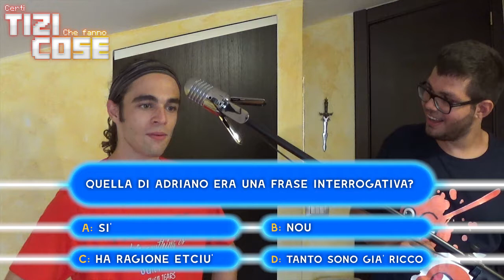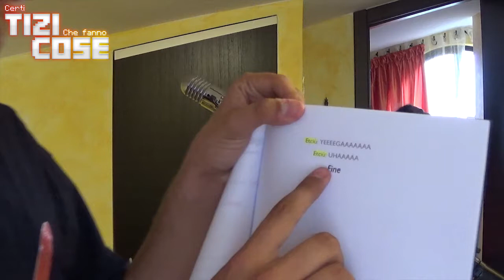{CTFC} BACKSTAGE Ep.4 - Dietro il doppiaggio (con Niconik999)